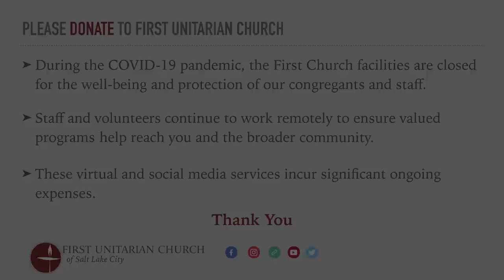"Loneliness" (December 6, 2020)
December 6, 2020 virtual service for the First Unitarian Church of Salt Lake City.  Sermon given by the Reverend Tom Goldsmith. Featuring guest musician Nicole Pinnell on cello.

00:00   Introduction
00:54   Welcome & Announcements - Rev. Tom Goldsmith
06:47   Chalice Lighting - Rev. Tom Goldsmith
08:10   Time for All Ages - Amanda Esko
13:35   Response:  "Intro" - Original theme and looped improvisation - Nicole Pinnell, cello
15:06   Meditation - Rev. Monica Dobbins
21:12   Meditation Response: Original theme and looped improvisation - Nicole Pinnell, cello
23:38   Sermon: "Loneliness" - Rev. Tom Goldsmith
38:56   Interlude - Nicole Pinnell, cello
40:07   "Loneliness" (continued) - Rev. Tom Goldsmith
49:34   Postlude: "Sarabande" from the Suite in G Major for unaccompanied cello by Johann Sebastian Bach (German, 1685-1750) - Nicole Pinnell, cello
52:17   End Credits

Rev. Tom Goldsmith, Senior Minister

🎵 “We Will Go Out In The World” - music and lyrics by David Owens-Lupu